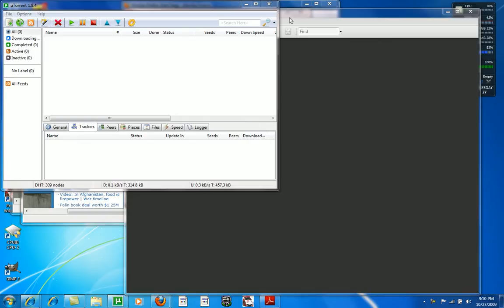windows 7 aero shake